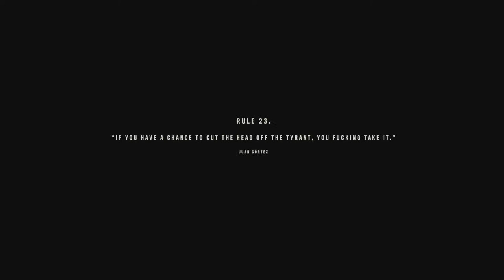FarCry 6 Part 44 X Box Series X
Far Cry 6 is a 2021 action-adventure first-person shooter game developed by Ubisoft Toronto and published by Ubisoft. It is the sixth main installment in the Far Cry series and the successor to 2018's Far Cry 5. The game is set on the fictional Caribbean island of Yara, ruled as a dictatorship by "El Presidente" Antón Castillo (portrayed by Giancarlo Esposito) who is raising his son Diego (Anthony Gonzalez) to follow in his rule. Players take on the role of guerilla fighter Dani Rojas (voiced by either Nisa Gunduz or Sean Rey), attempting to topple Castillo and his regime. Gameplay focuses on combat and exploration; players fight enemy soldiers and dangerous wildlife using a wide array of weapons and gadgets. The game features many elements found in role-playing games, such as a leveling up system and side quests.